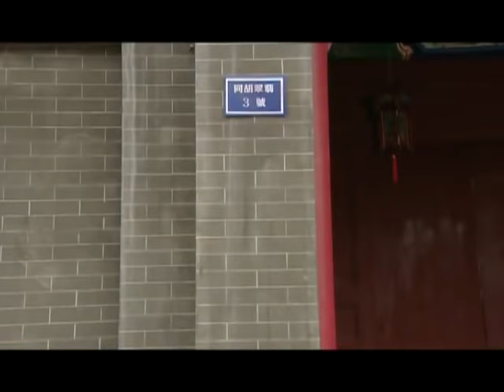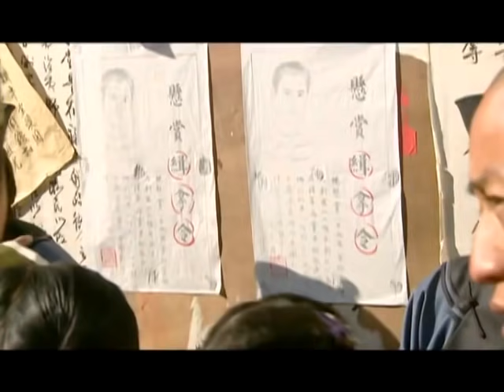良玉生烟 15（秦岚， 李宗翰 ，吕颂贤，潘仪君，郭珍霓，保剑锋，潘虹，翁虹）中国经典古装历史电视连续剧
《良玉生烟》是由金鳌勋执导，秦岚、李宗翰、吕颂贤、潘仪君、潘虹人出演的民国剧。
该剧讲述了光绪年间，江南辜仙芝绣庄和樊家绣庄斗争引发的一个家族故事，三代单传的御绣户辜家在得子无望时，竟暗中调包，将女换子。但换来的儿子辜传铭反而使得家业败落，换走的女儿沈兰馨却成为一代刺绣大师。
该剧已于2007年8月3日在东方电影频道首播。